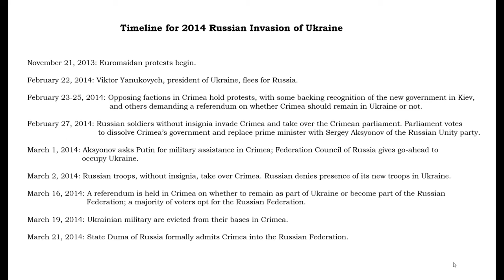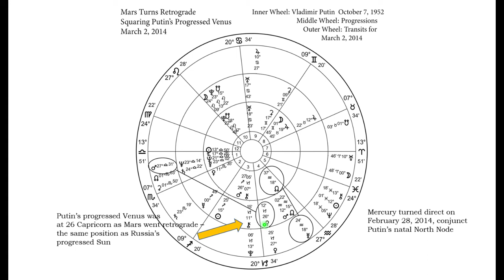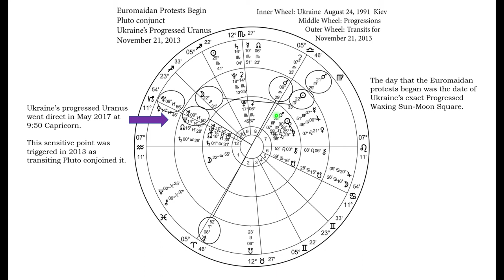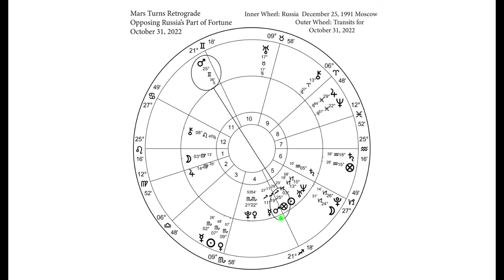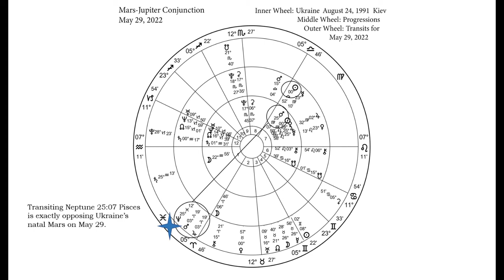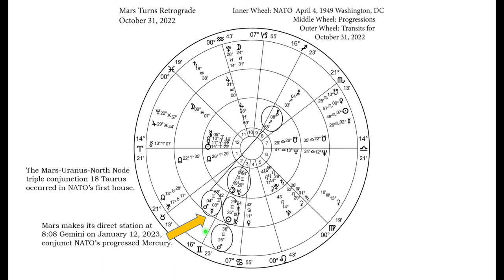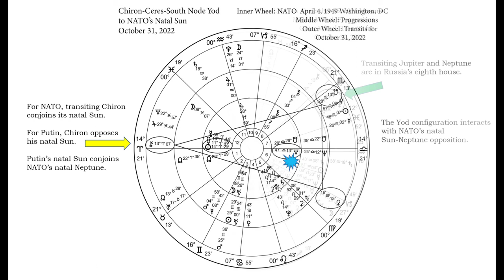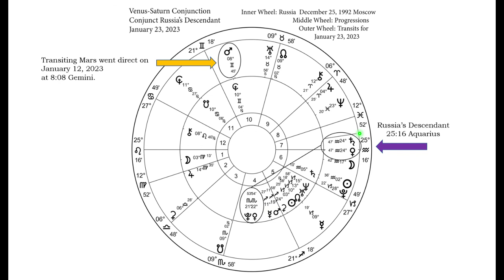Mars Retrograde 2022: An Invasion of Little Green Men?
Although it’s not until Halloween – yes! October 31! – that Mars turns retrograde in 2022, we’ll be feeling its effects months ahead of time.

Some world leaders are more susceptible to the effects of Mars retrograde, which can inflate egos and give conflicts a sense of urgency. And one of those leaders is Russia’s president, Vladimir Putin.

Marie gives a timeline for the 2022 Russian-Ukrainian conflict throughout the video, using the charts of Russia, Ukraine, NATO, Vladimir Putin, and Volodymyr Selensky, as she explores the astrology of the 2014 invasion of Ukraine and annexation of Crimea, and shows how patterns from 2014 repeat in 2022.

Timeline of events for the 2014 invasion of Ukraine:

November 21, 2013: Euromaidan protests begin, as Ukrainians protest the failure of their president Yanukovych to sign the Ukraine-European Union Association Agreement.
February 22, 2014: Viktor Yanukovych, president of Ukraine, flees for Russia.
February 23-25: Opposing factions in Crimea hold protests, with some backing recognition of the new government in Kiev, and others demanding a referendum on whether Crimea should remain in Ukraine.
February 27: Russian soldiers without insignia invade Crimea and take over the Supreme Council, Crimea’s parliament. The Supreme Council holds an emergency session the same day, and votes to dissolve Crimea’s government, and to replace the prime minister with Sergey Aksyonov, a member of the Russian Unity party.
March 1: Aksyonov asks Putin for military assistance to “ensure peace and tranquility” in Crimea. Putin is given authorization by the Federation Council of Russia to occupy Ukraine.
March 2: Russian troops, still masked, take over Crimea. Russia continues to deny the existence of new troops in Ukraine well into April 2014. And Mars went retrograde!
March 16: A referendum is held in Crimea on whether to remain as part of Ukraine or become part of the Russian Federation; a majority of voters opt for the Russian Federation.
March 19: Ukrainian military are evicted from their bases in Crimea.
March 21: The State Duma of Russia formally admits Crimea into the Russian Federation.
The natal charts for Vladimir Putin and NATO are calculated for sunrise, in the absence of confirmed true birth times.